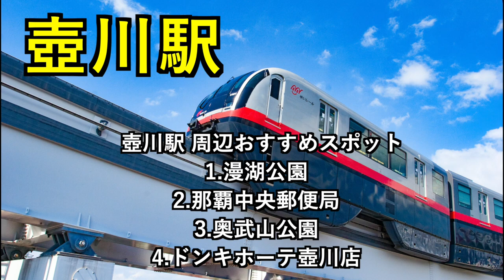【駅メロ・壺川駅】沖縄モノレール「壺川駅」の駅メロ(車内チャイム)をレポート。壺川駅は思わず踊っちゃう⁉︎ あの曲でした！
沖縄の芸能、沖縄の魅力を楽しく紹介！深掘り！宜保先生２。

沖縄の民謡や沖縄の唄が流れてる事をご存知ですかー？
今回は「壺川駅」の駅メロを紹介、解説、現地レポート！
壺川駅の駅メロは、みんな思わず踊り出しちゃうあの曲！？

視聴者のリクエストにお応えしまして！

2007年 沖縄県立芸術大学「三線部門」卒業
2011年 ニューヨーク「BlueNote」単独公演開催
2014年 「X FACTOR OKINAWA JAPAN」準優勝
2019年 沖縄県指定 無形文化財 野村流「伝承者」認定